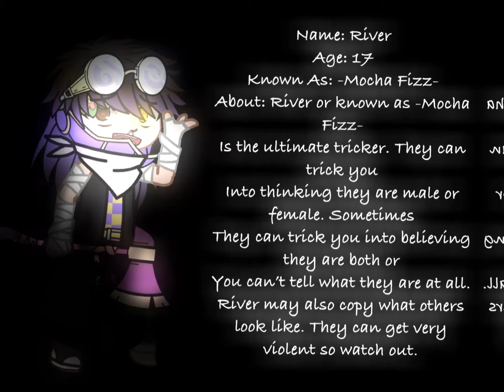How I’d look if I was in danganronpa-